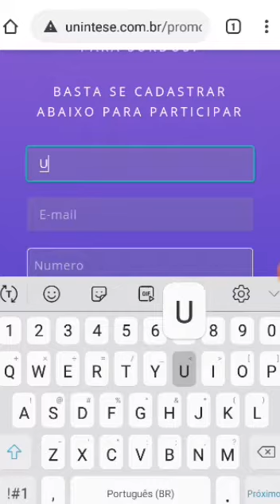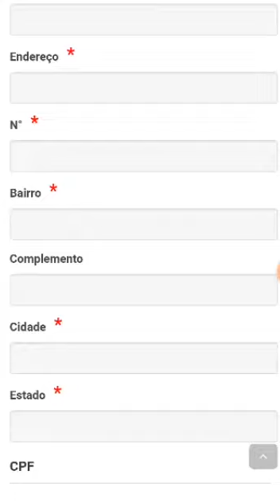Promoção de Bolsa de 100% no curso: O ensino da Língua Portuguesa Como Segunda Língua para Surdos